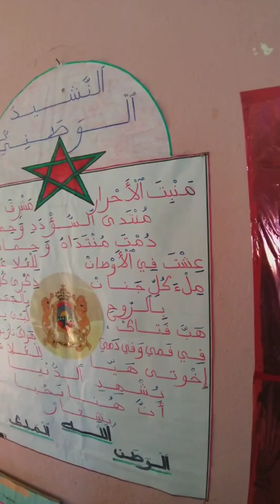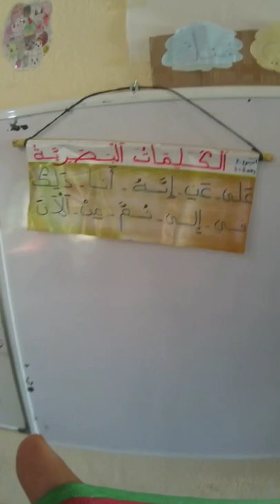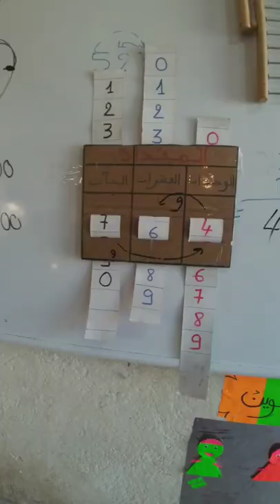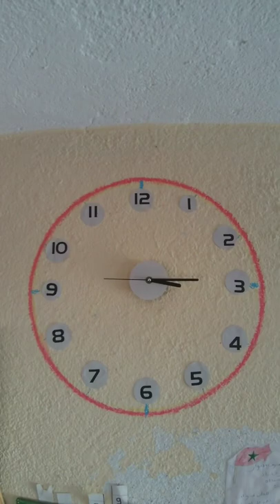وسائل و أفكار تعليمية مبتكرة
خلال هذا الفيديو ستتعرفون على مجموعة من الوسائل التعليمية التى اود تقاسمها معكم . و هي من صنع بسيط . سيتم شرح كيفية صنع كل و وسيلة على حدة بفيدوهات أخرى.  دعمونا لتتوصلوا بالجديد .